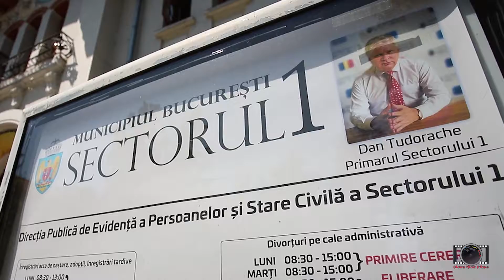Mihaela & Mihai Videoclip Cununie Civila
Starea civila a sectorului 1